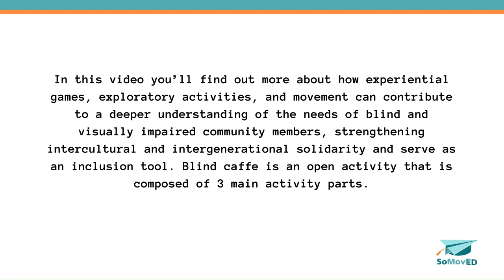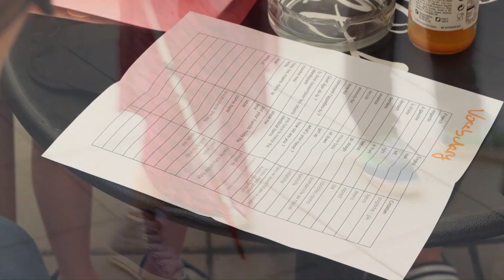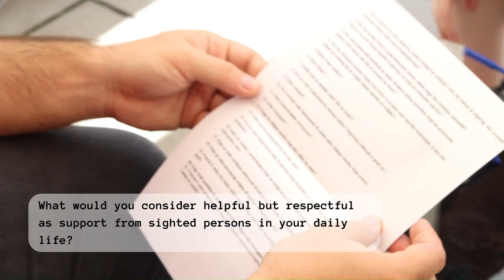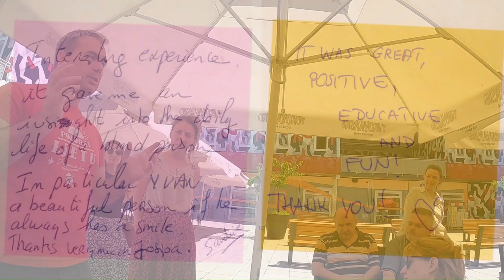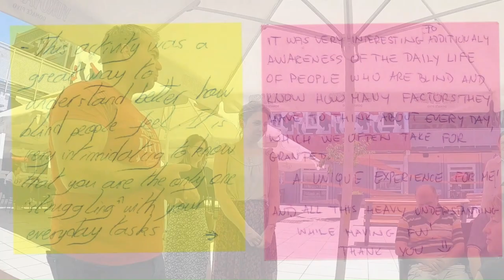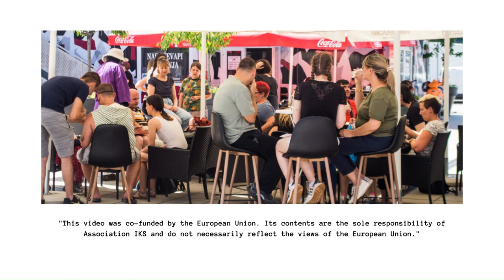Blind café experiential game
In this video you’ll find out more about how expiriential games, exploratory activities, and movement can contribute to a deeper understanding of the needs of blind and visually impaired community members strengthening intercultural and intergenerational solidarity and serve as an inclusion tool. Blind café is an open activity that is composed of three main activity parts. The game is introduced by the Association X from Petrinja.